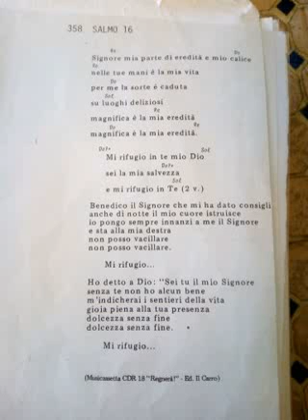Salmo 16 cover